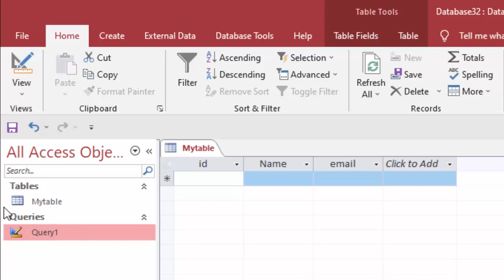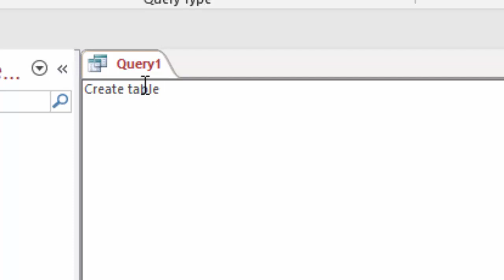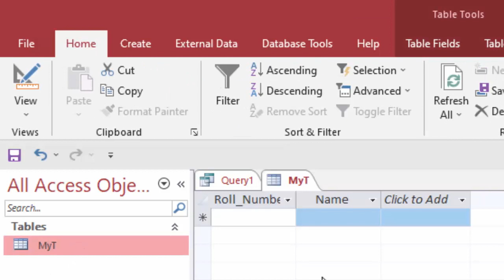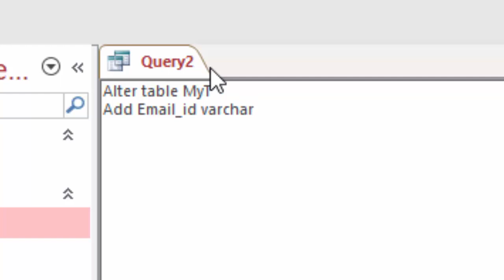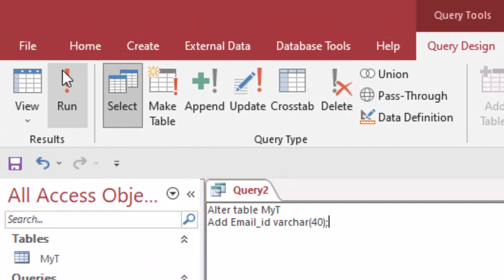Add extra column in SQL in Microsoft access@COMPUTEREXCELSOLUTION